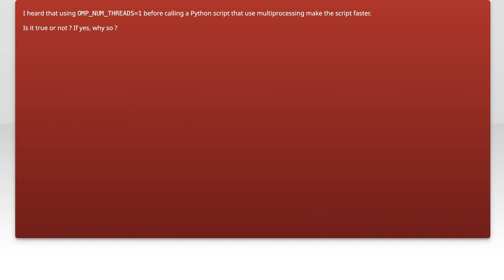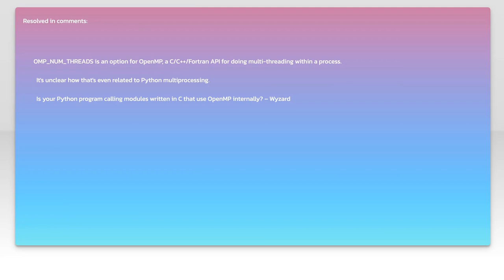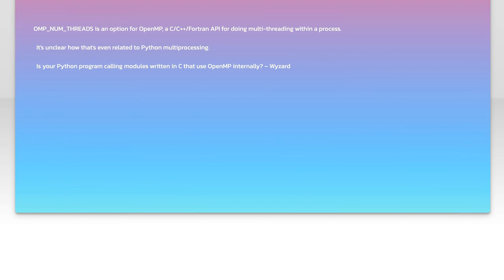Use of OMP_NUM_THREADS=1 for Python Multiprocessing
python: Use of OMP_NUM_THREADS=1 for Python Multiprocessing

Related to: python, multiprocessing, openmp